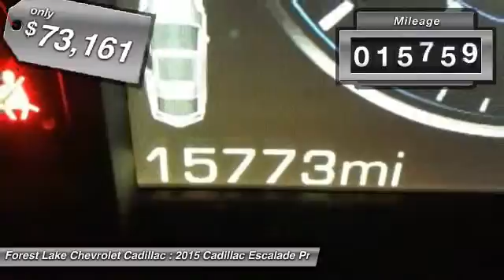2015 Cadillac Escalade Premium Forest Lake MN STK185778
2015 Cadillac Escalade Premium

Lifetime Warranty Included at no cost to you! brbrAre you looking for an used vehicle that is in incredible condition? Well, with this fantastic 2015 Cadillac Escalade, you are going to get it.. You could be the second owner of this outstanding SUV. It appears that this vehicle lived in a smoker-free environment. There appears to be no damage beyond normal wear on this vehicle. brbrWhen you buy from Forest Lake Auto Group you have the comfort of knowing that every one of our front line ready vehicles go through our extensive inspection process by one of our certified technicians and if they do not pass we will not offer them for sale as a front line car.  Why Buys!! Each one of our front line ready vehicles sold come with the following.Two keys with every vehicle Full tank of gasFull inspection done on every vehicleTwo day 200 mile return policy- ?love it or leave it?Guaranteed alternate transportation or loaner for all service customersWE MAKE BUYING EASY!!!  Great Selection, Upfront Pricing, Free Trade Appraisals, Plus we will give you estimates on Financing and warranties, and we do it all with your time in mind!  When you stop in make sure you let our salespeople know that you have seen the vehicle online so you can get the online pricing.